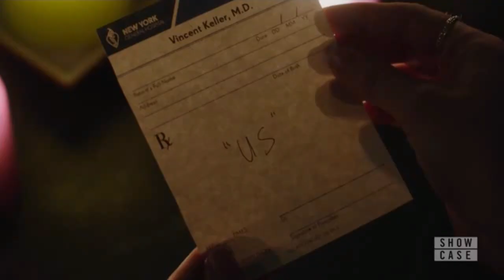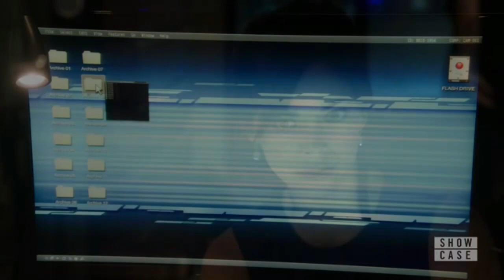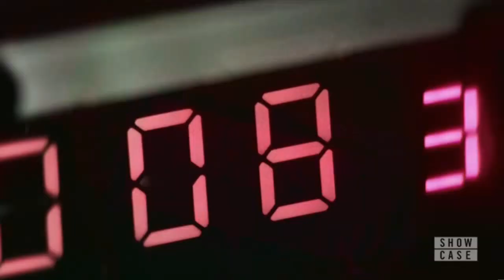Beauty & the Beast - Epi 303 - Night Like This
I share you my new vídeo of my favorite Series Batb, a compilation of the episode 303 and a small commemoration with VinCat's lovely memories in the Houseboat. Enjoy it!